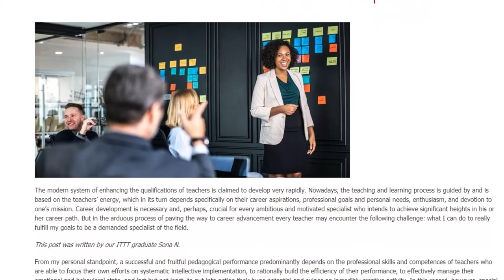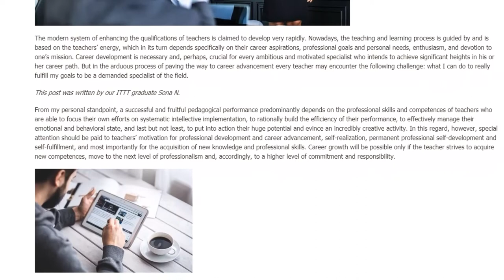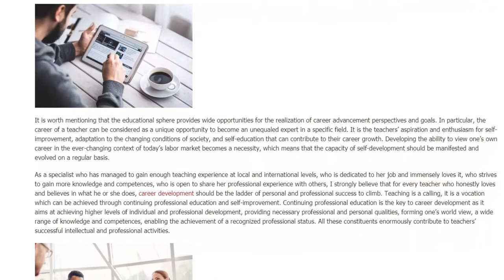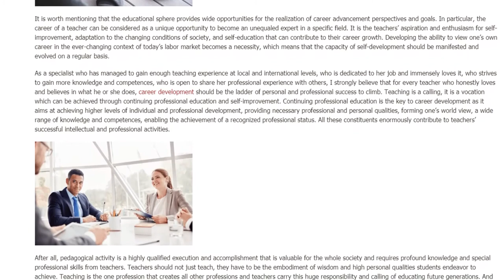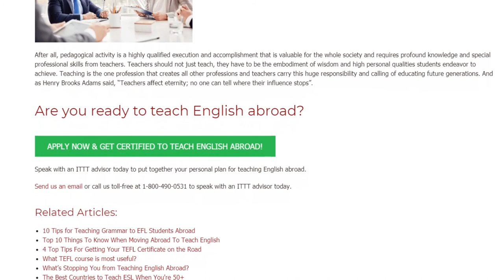The Benefits of Teacher Career Development | ITTT TEFL BLOG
The modern system of enhancing the qualifications of teachers is claimed to develop very rapidly. Nowadays, the teaching and learning process is guided by and is based on the teachers’ energy, which in its turn depends specifically on their career aspirations, professional goals and personal needs, enthusiasm, and devotion to one’s mission. Career development is necessary and, perhaps, crucial for every ambitious and motivated specialist who intends to achieve significant heights in his or her career path. But in the arduous process of paving the way to career advancement every teacher may encounter the following challenge: what I can do to really fulfill my goals to be a demanded specialist of the field.